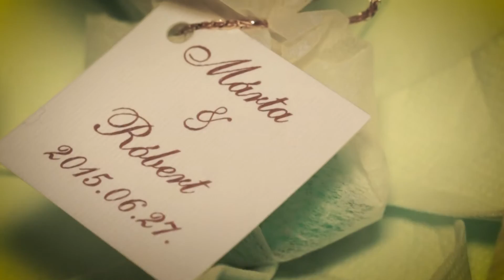.:M & R:. wedding day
King production